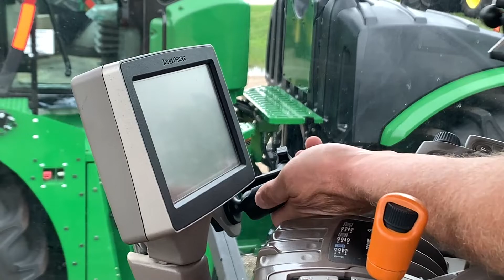Phone Holder Kit for Small Screen Monitors fits John Deere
This bracket allows you to mount your phone right next to your monitor.
Used with 7" monitors
Easy to install, no drilling required